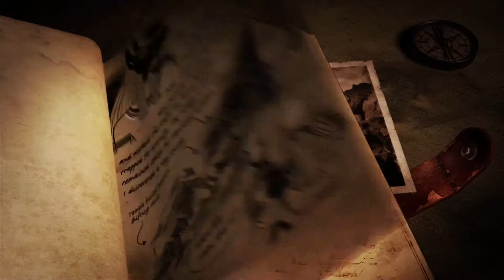Lara Croft and the Temple of Osiris [PS4] - Part 1: It's a Trap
You can find my playthrough of the previous game, Lara Croft and the Guardian of Light,

Be warned, I used a potato to record that playthrough.